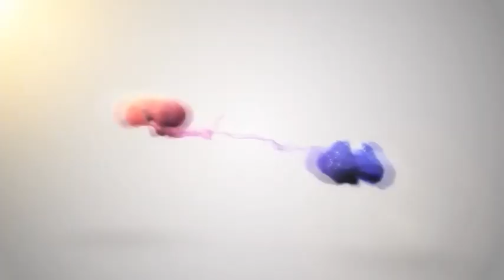máquina de fazer saco de filme plástico bolha de ar foshan máquina de fazer saco de filme bolha de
máquina de fazer filme bolha de envoltório de ar bolha de ar de alto rendimento
máquina de reciclagem de plástico residual de 300 kg
máquina de reciclagem plástica residual 300kg/h